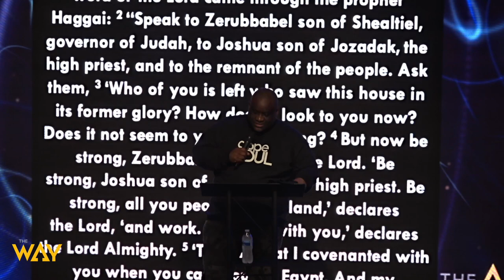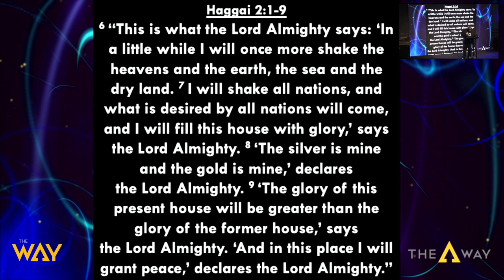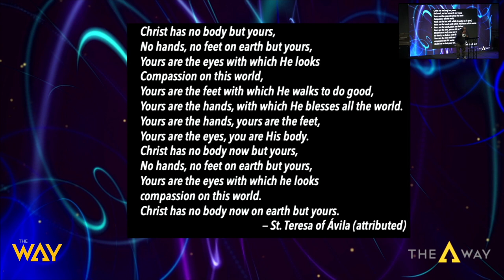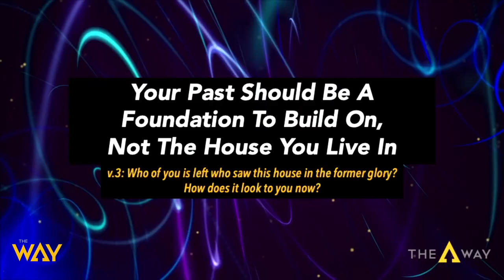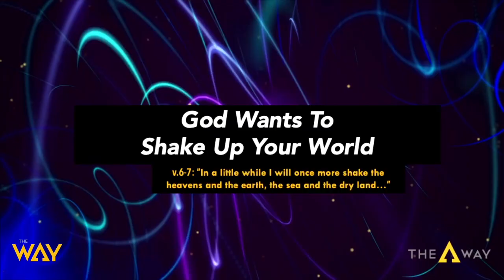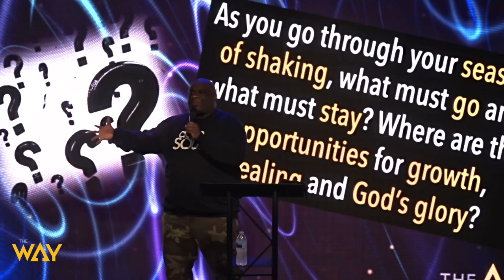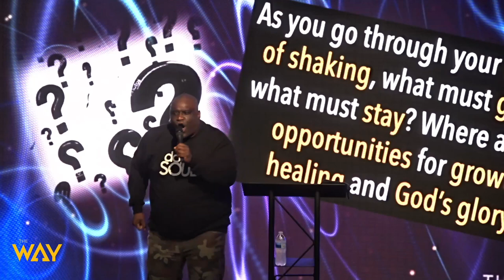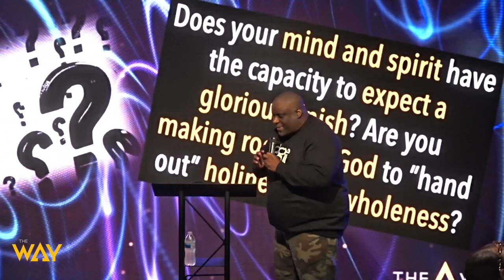Your Greater Will Be Later by Pastor Michael McBride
Welcome and thank you for streaming with us. Watch this sermon by Michael McBride entitled, "Your Greater Will Be Later". Get your bibles, let's watch this great message together.